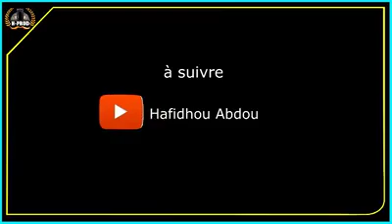mini retro des manifestations 2019 du collectif de Paris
La diaspora comorienne lutte depuis longtemps contre la dictature d'Azali aux Comores et activement depuis 2019.

Merci pour votre fidélité à nos activités.